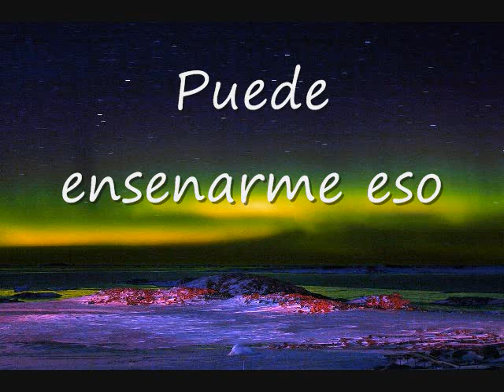How to say Can You Show Me That in Spanish